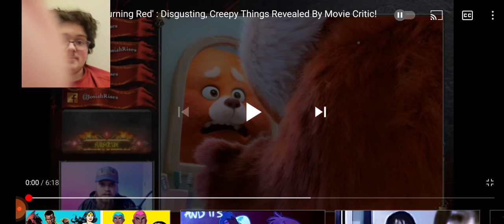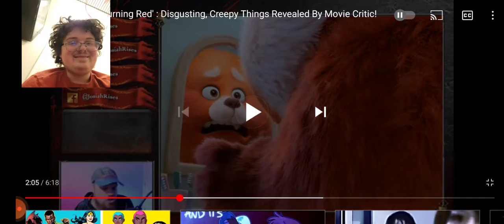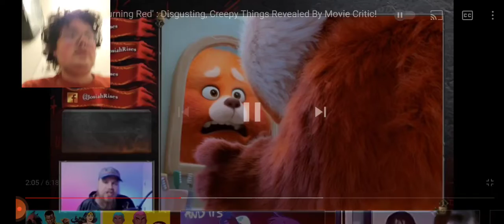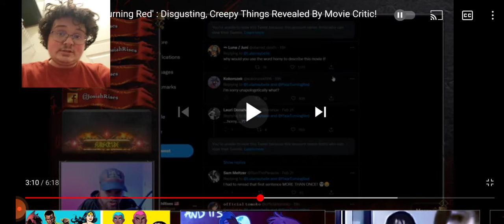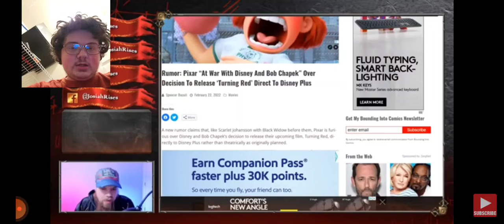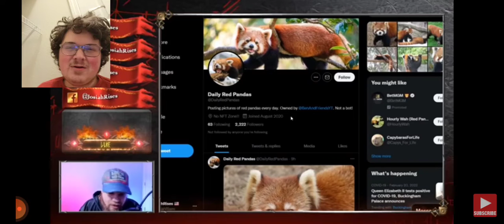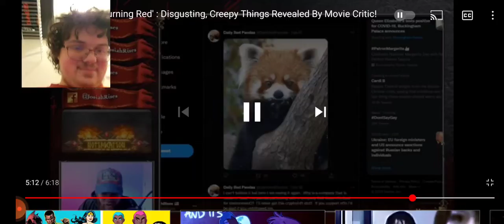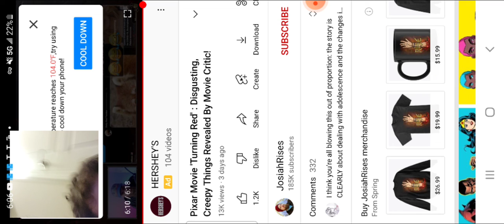My reaction to a really bad critical video about Turning Red.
Please do not attack the person in this video, because this was only meant to be a reaction.